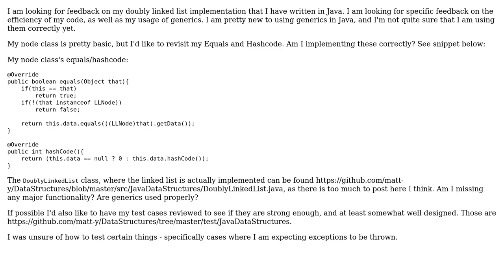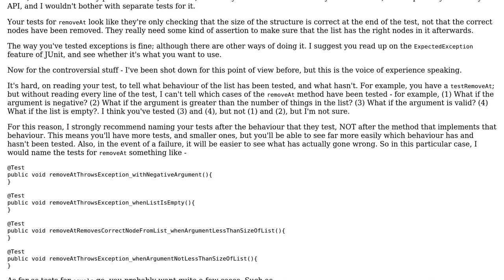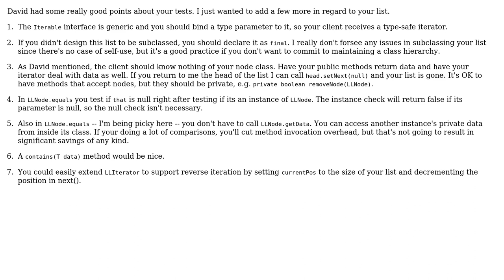Code Review: Generic Linked List Implementation in Java (2 Solutions!!)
Code Review: Generic Linked List Implementation in Java

With thanks & praise to God, and with thanks to the many people who have made this project possible! | Content (except music & images) licensed under CC BY-SA | Music | Images & others | With thanks to user mabufo user Jamal user Dawood ibn Kareem user blackcompe and the Stack Exchange Network Trademarks are property of their respective owners. You are responsible for your own actions.